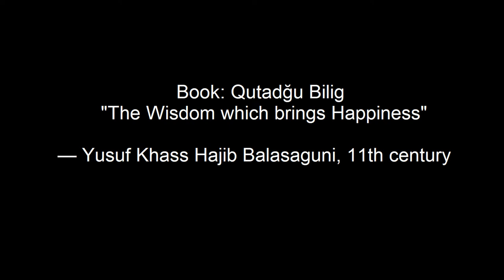3 excerpts of Middle Turkic (i.e. Khaqani Turkic or Kara-Khanid)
The following texts are excerpts from works written during the Kara-Khanid era in the 11th and 12th centuries. The Middle Turkic (i.e. Khaqani ('royal') Turkic) evolved into the Chagatai language, which evolved into modern day Uyghur and Uzbek languages.

0:00 The Wisdom which brings Hapiness
0:21 Compedium of the languages of the Turks
0:41 Book of Wisdom